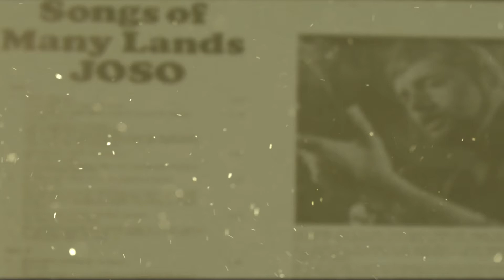Joso Špralja - Manha De Carnaval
Joso - Songs of Many lands